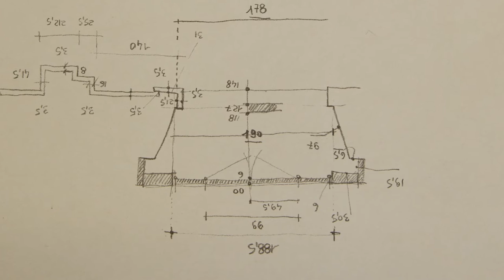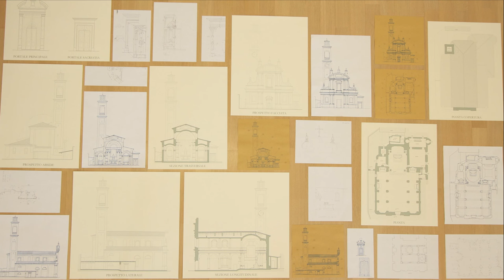Chiesa di S. Nicola - Riva di Solto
Collaborazione della Rudimental con l'ufficio Cottinelli per presentare il lavoro di restauro e ristrutturazione della Chiesa di S. Nicola di Bari di Solto collina.

Hanno collaboraro Andrea e Giacomo Cottinelli, Fabrizio Delvecchio e  Viola Gregorini

"Inverno" - A. Vivaldi
"BW 655" - J. S. Bach